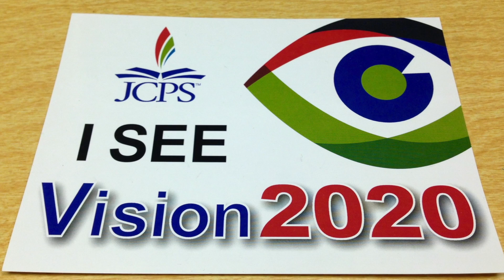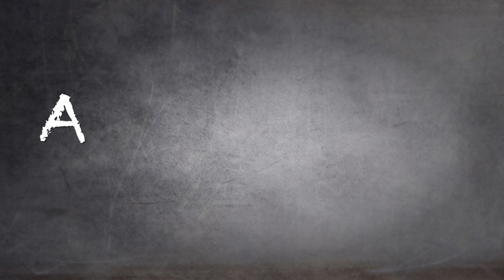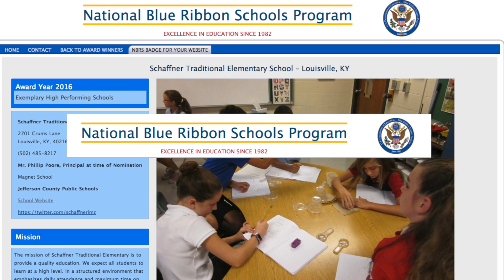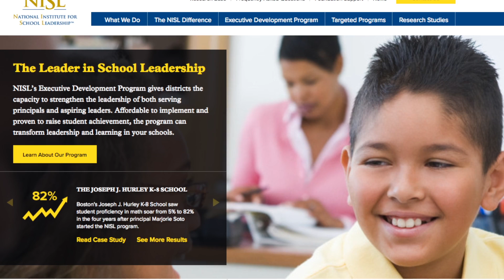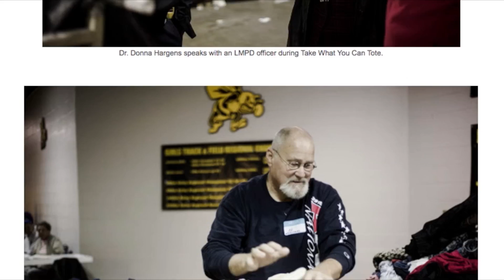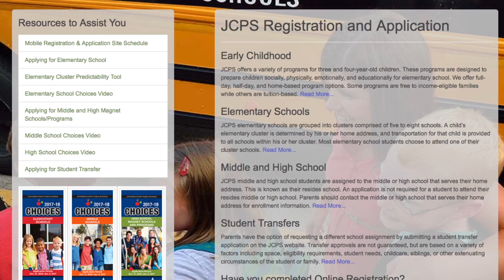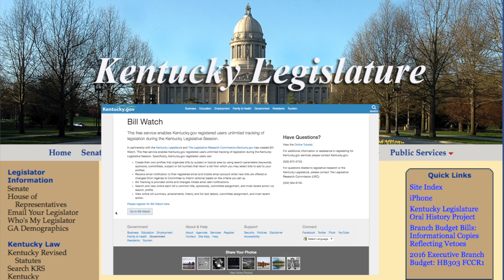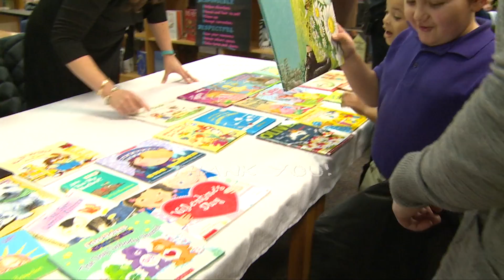Vision 2020 in Action 2016-2017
Jefferson County Public Schools